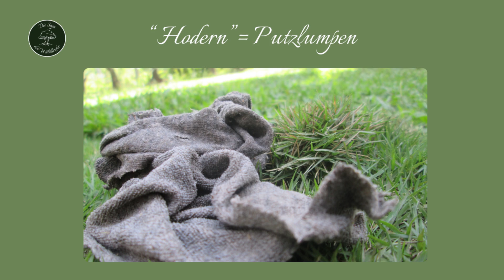10 - Von Mäusen, Menschen & Dächern - Kapitel 7A - Die Saga der Waldläufer - Hörbuch - Wie wir ...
Die Saga der Waldläufer – Kapitel 7A: Arnulfs Alltag zwischen Familie und Entscheidung.
Arnulf trifft Frauke, um mit ihr über Tiere zu sprechen. Sie entscheiden, dass Rudi, der alte Hütehund, für das Grundstück seiner Mutter gut geeignet ist. Frauke bietet ihm einen Junggockel und einen Erpel an. Details werden am nächsten Morgen besprochen.
Zurück zu seinem eigenen Grundstück, trifft Arnulf auf Heilrun, die das Mittagessen zubereitet. Während sie gemeinsam den Tisch decken, spürt er eine enge Verbindung zu ihr. Gwendolin, Arnulfs Mutter, wird nachdenklich und erinnert sich daran, wie viel Arnulf stets für die Familie getan hat.
🌳Wie wird es mit den Tieren weitergehen? Schreibt eure Gedanken in die Kommentare und verpasst nicht die nächsten Kapitel!

Die Kapitel und Podcast-Episoden bleiben unter 20 Minuten, damit du nicht viel Zeit aufwenden musst. Es gibt bewusst wenige Bilder, damit du dich ganz aufs Lauschen konzentrieren kannst.
Viel Freude!

Alle Rechte bei Theres Schneider

Mit Liebe & Hingabe geschrieben und gestaltet.
Diese Geschichte ist DIR gewidmet.
Mein Anliegen ist es, dass deine Seele, dein Geist sich wieder erinnert, wer du warst, woher du kommst und wer du wirklich bist. Mögest du all die Erfahrungen in Liebe und Reinheit, Klarheit, Wahrheit und Weisheit wandeln für eine neue Menschheitsgeschichte.